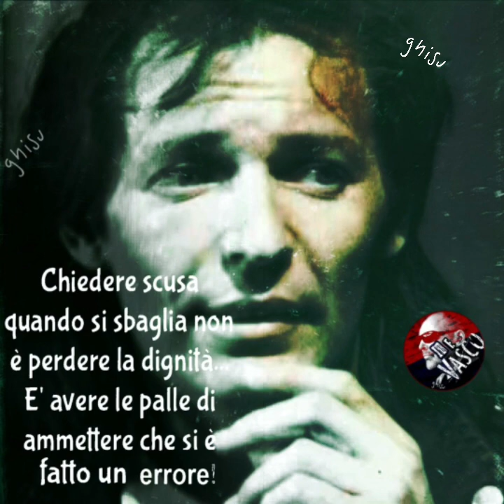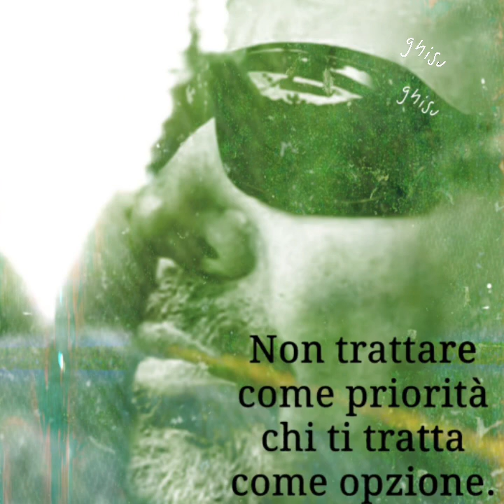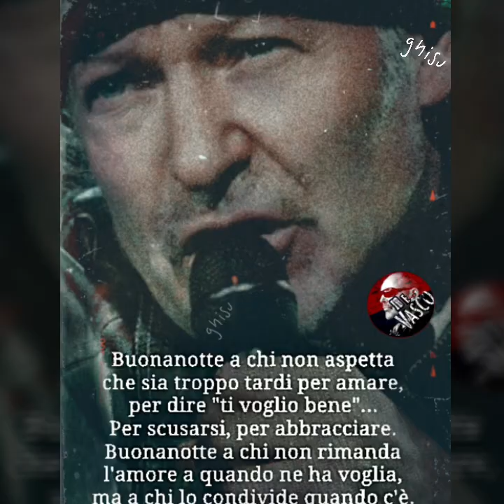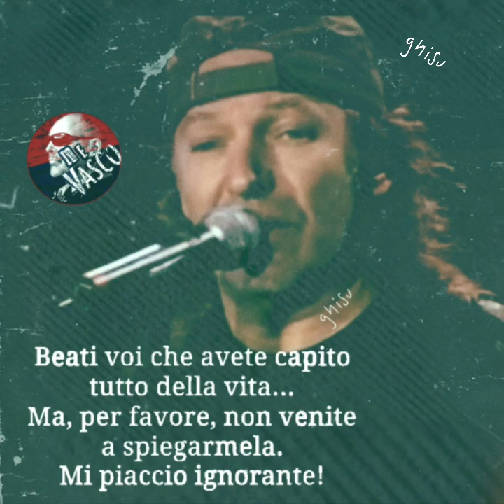SE TI POTESSI DIRE - VASCO ROSSI (collage)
Video collage realizzato da: Graphica Online, Io e VASCO, Mauro Filippo Ghisu, "editor, designer".